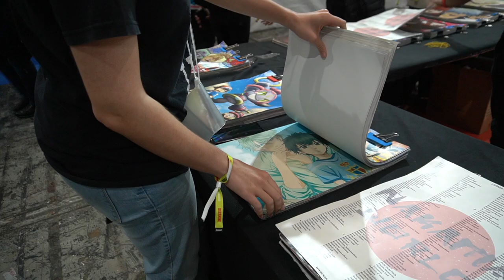FUI À IBERANIME no PORTO 2022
ONDE ESTOU?!

IBERANIME PORTO 2022 - cosplay, anime, cultura pop e mais coisas giras